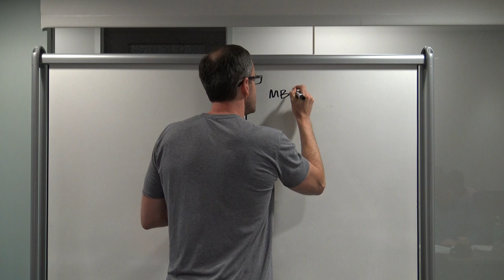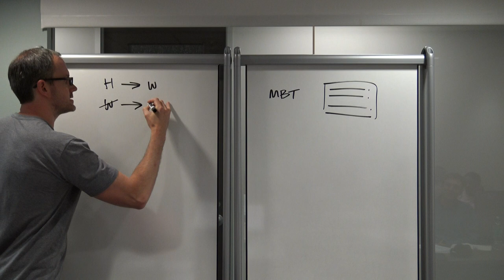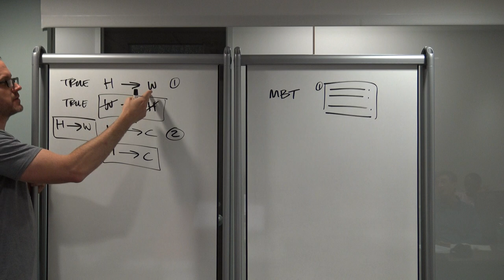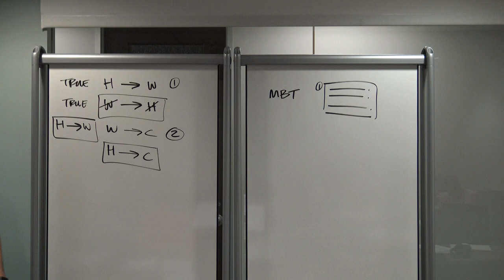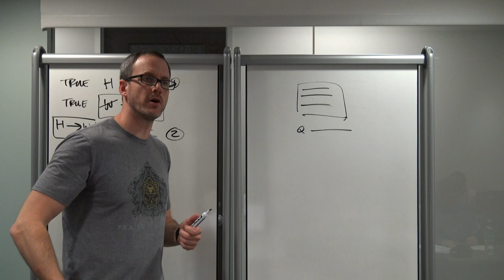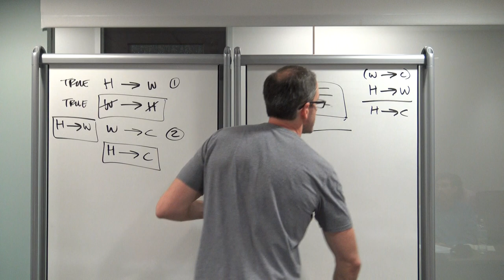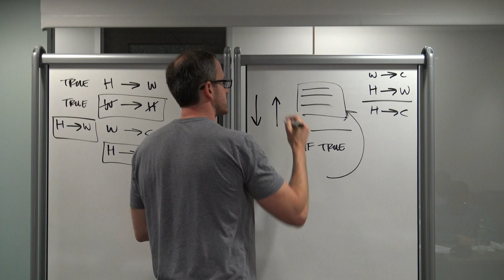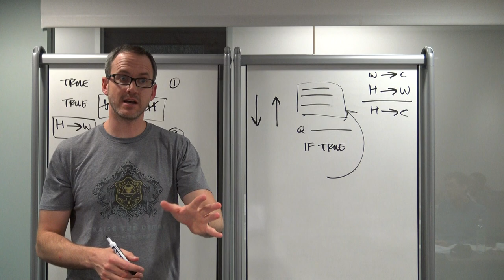LSAT | Logical Reasoning | Inference vs. strengthen (eat horse)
Preptest 74 - LSAT explanations for
Logical reasoning
Reading comprehension
Logic games